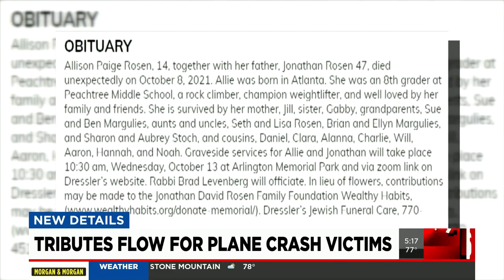Tributes flow for plane crash victims at DeKalb-Peachtree Airport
More information is coming out about the victims who died in a tragic plane crash at DeKalb-Peachtree Airport on Friday. FULL STORY